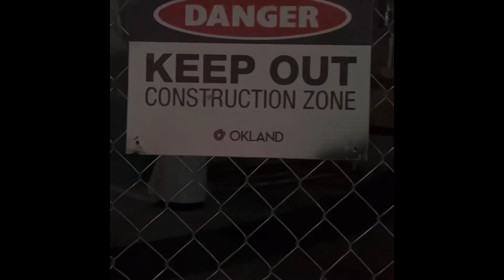Gavin Jones by Mike Stump